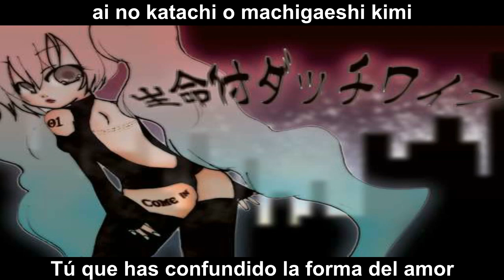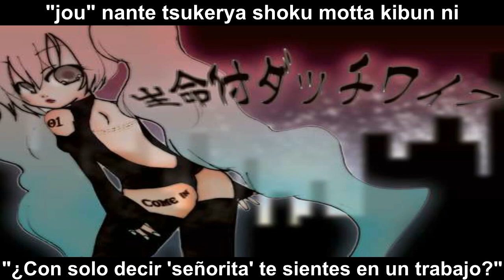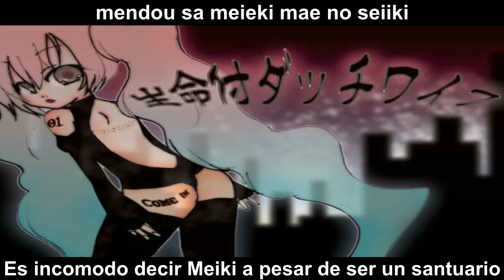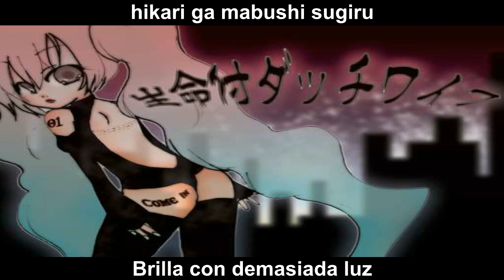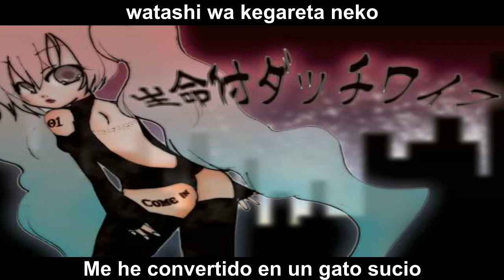【鬱P】Sex Doll with Life - Hatsune Miku [Sub Español/Romaji]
Canción: 生命付ダッチワイフ (Sex Doll with Life)
Productor: 鬱P (UtsuP)
Ilustrador: ニカ (nika)
VOCALOID: 初音ミク (Hatsune Miku)